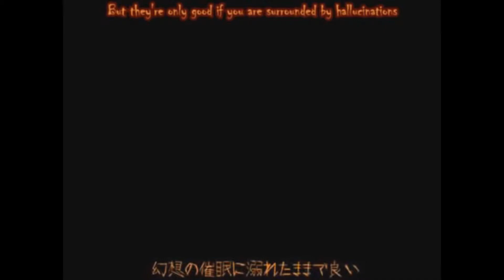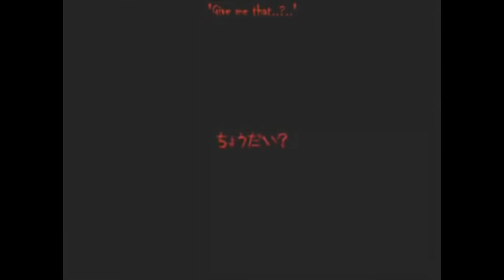【Kaai Yuki & Rana】Trick & Treat [English Subs]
Welcome to Day 4 of Halloween Week! Thanks for staying with me through this scaaaary week of chills and thrills. Today's upload takes us to the more. halloweeny side of things. I wanted something more festively themed so i decided to have my two fave little girls sing such a frightening song bwahahaha
Credit To:
VSQ by wignhong2000
Vocals: Kaai Yuki & Rana
Mixing: Me
OSTER project (music, lyrics)
YOji (illust, video)
Original Vocals: Kagamine Len & Kagamine Rin